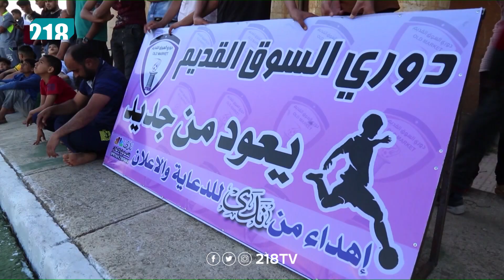برنامج سهرية سبورت | الحلقة 8